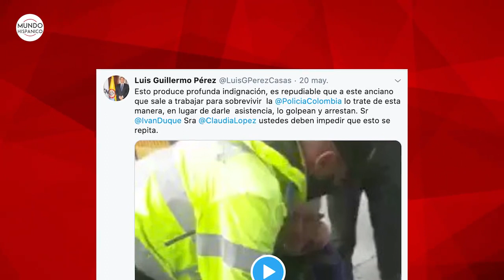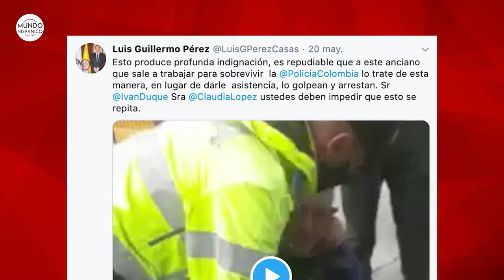Indignación por abuso policial a un anciano en Colombia | Noticias | MH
En la ciudad de Bogotá, Colombia, se ha dado un caso de abuso de autoridad por parte de oficiales de policía de esta ciudad, que no solo le quitaron el puesto de venta ambulante a un hombre de la tercera edad, también lo agredieron físicamente sin importar que este es un adulto mayor.
El caso ha generado indignación y por las suplicas que realizaba el anciano, los policías actuaban de forma muy violenta, el adulto mayor agredido ahora tendrá asistencia por parte de la secretaria de gobierno y será vinculado a los programas de apoyo.
La alcaldesa de Bogotá, Claudia López se pronunció al hecho ocurrido y aseguro que le será regresado el carrito de trabajo al adulto mayor.